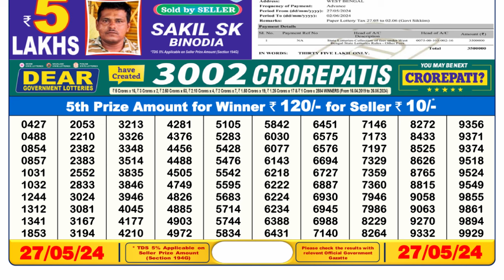🔴 Lottery Sambad Live 06:00pm 27/05/24 Day Sikkim State Dear Lottery Result Pdf Download